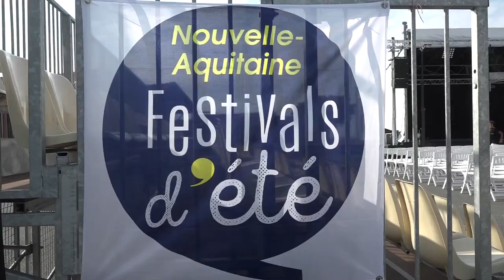Jeudi du Larros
Le port de Larros était en fête, pour le dernier Jeudi de la saison estivale.
Cette manifestation créée il y à 13 ans, a cette année encore fait le plein de monde, et d'artistes,  pour le plus grand plaisir de la maire de Gujan madame Marie-Hélène Des Esgaulx qui se félicite d'une telle notoriété.

Si vous avez raté cet événement, pas de panique les Jeudi du Larros reviendront l'été prochain avec encore plus d'animation.